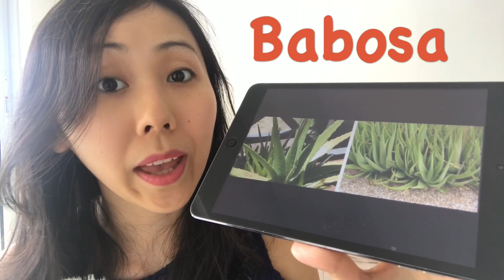Plantas que purificam o ar do ambiente